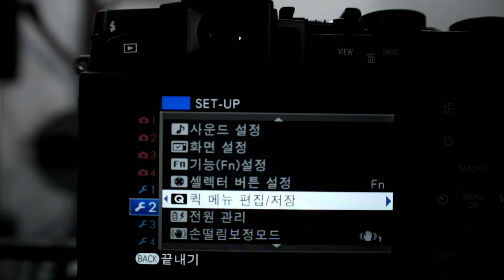FUJIFILM X30 퀵메뉴